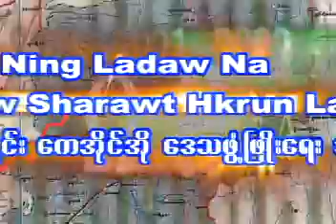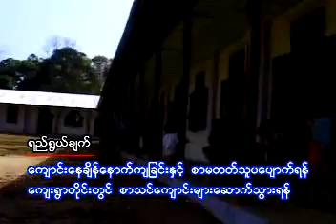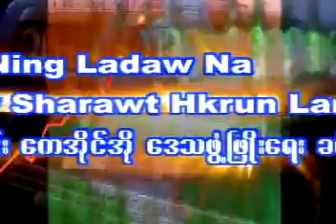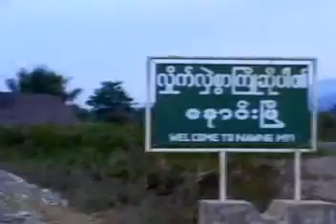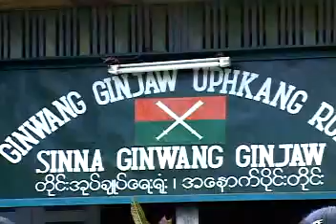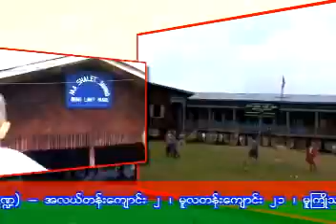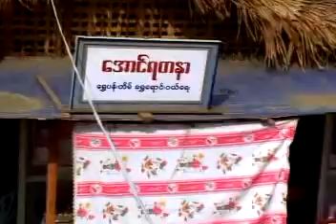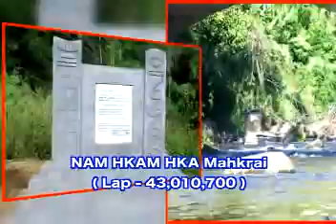gaw Sharawt 4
Myu Shadan Media group